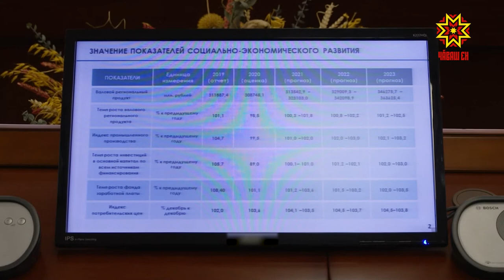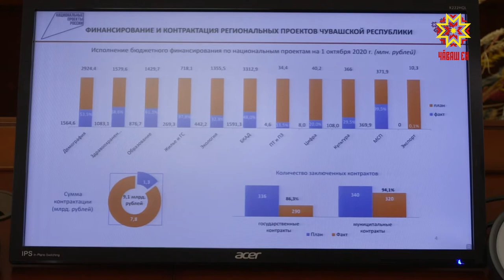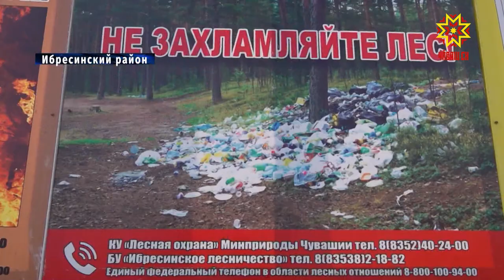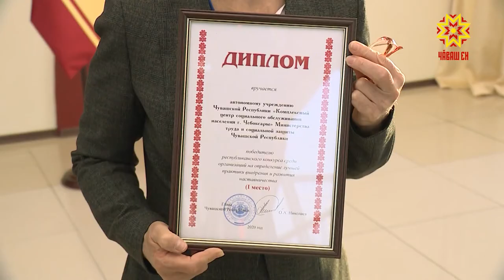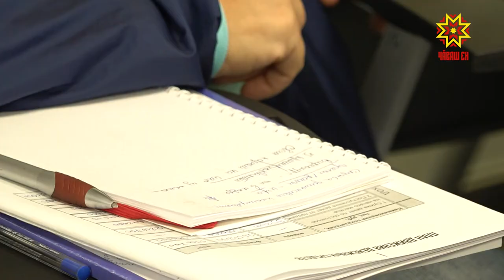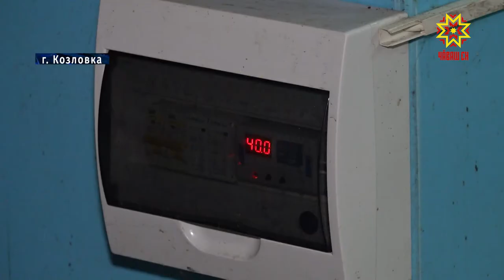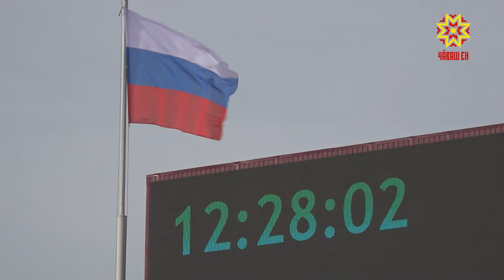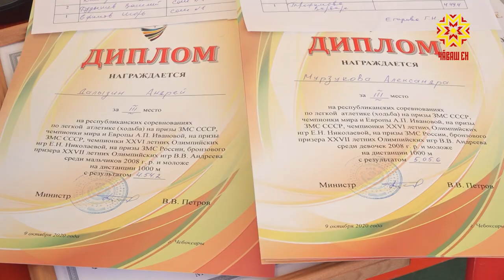Республика 09.10.2020 на русском языке. Вечерний выпуск